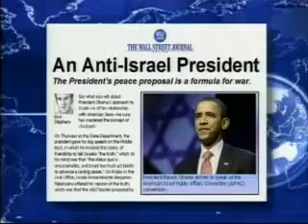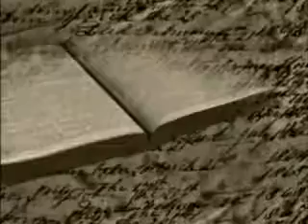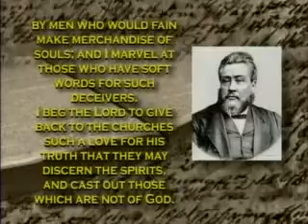C H R I S L A M : The New Religion That Emerges From Hell In 2011 Part 1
JACK VANIMPE Presents CURRENT WORLD EVENTS IN THE LIGHT OF BIBLICAL PROPHECY